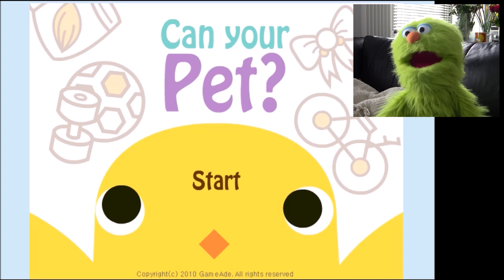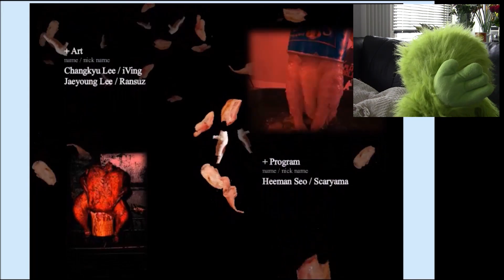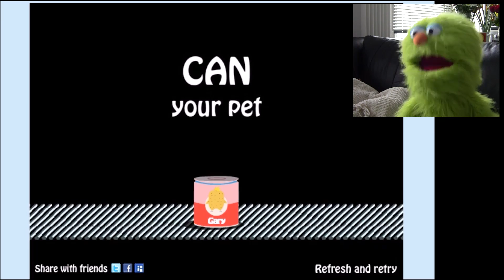Gus Plays - Can your Pet? *Poor Gary!*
Gus plays a pet simulator, it doesn't end well :(